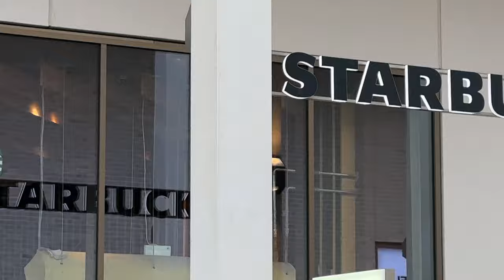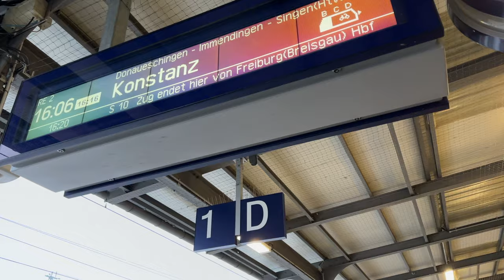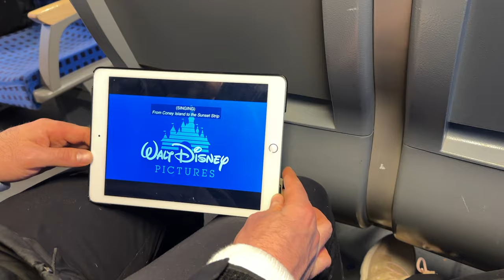WEEKLY VLOG american in germany | holiday shopping, german hockey game, germany christmas markets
WEEKLY VLOG american in germany | holiday shopping, german hockey game, germany christmas markets, europe christmas markets, Konstanz christmas market

This week we do all things holiday! Holiday shopping, germany hockey game, and check out the Christmas markets in Konstanz!

Hi peeps! I am an American living abroad in Germany! Follow along for weekly vlogs abroad and europe lifestyle as an American.